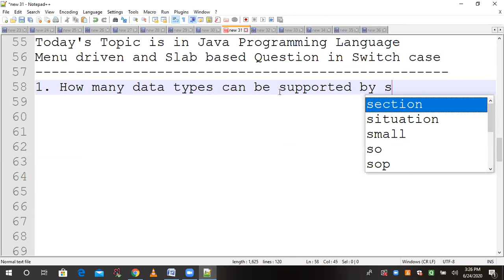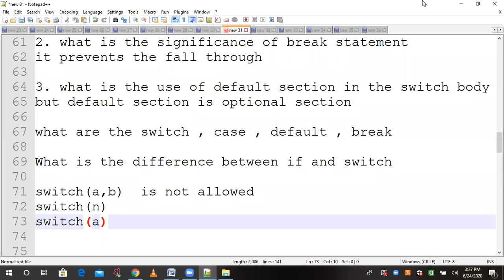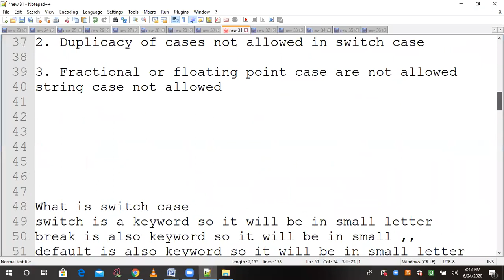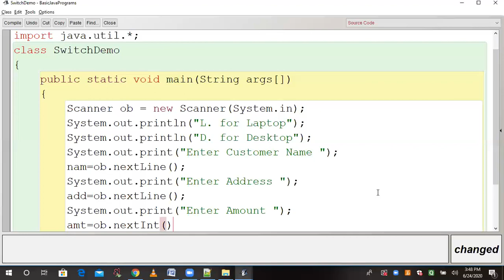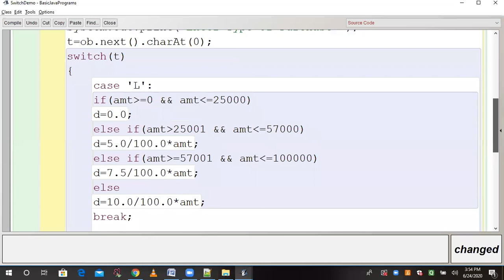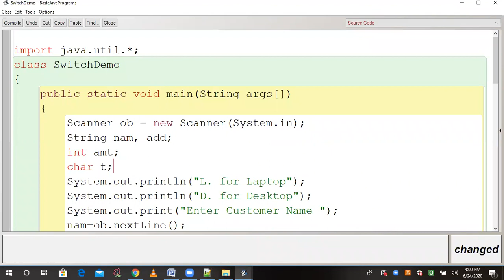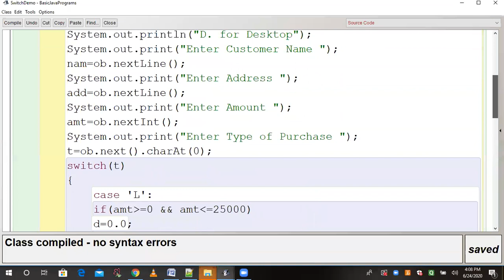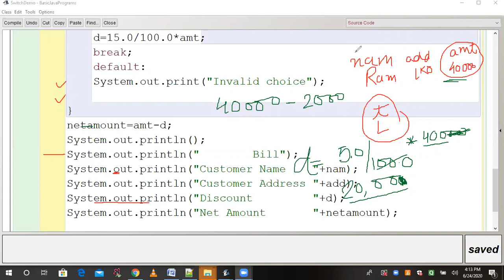ICSE Java Programming Lecture-15 |Switch Case Part-4 | EASY|Difference between switch and if